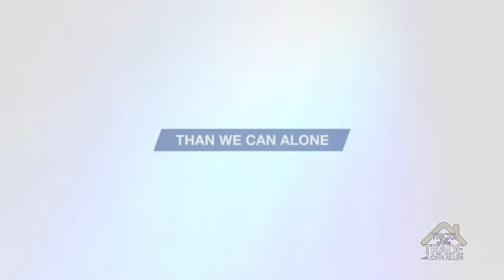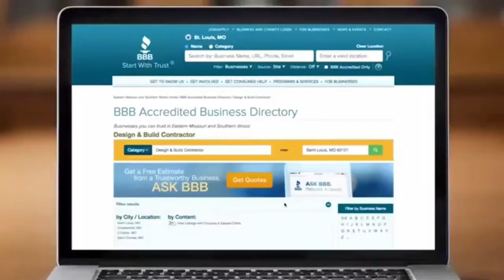Tricks Of The Trade: Fried Bologna, Canned Fixtures, Water Bill Woes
John Allen and Jimmy Duke are back to discuss home improvement and helpful tips around the abode.  We find out how to remedy water bills that might be getting too high. Could there be a leak in the the toilet tank?  A recent service call made Allen wax nostalgic over screen doors and the sounds of summer. We learn all about canned lighting fixtures installation and wafer lights this week.  Plus, nothing beats good fried bologna.